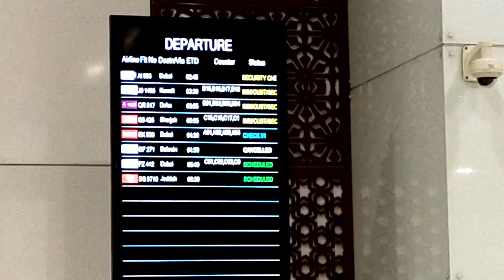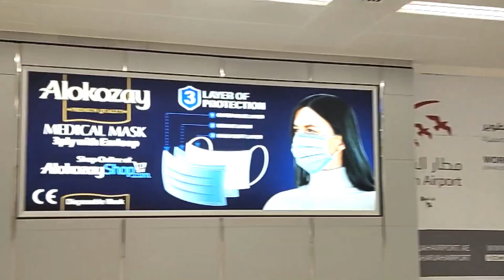Kochi to Moscow | Flight Vlog | Afila Afy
Hiiii Guyz.
In this video I am traveling from Kochi to Sharjah to Moscow for a big achievement.